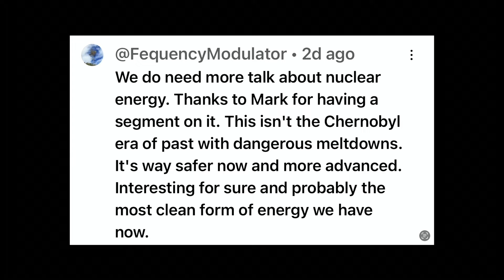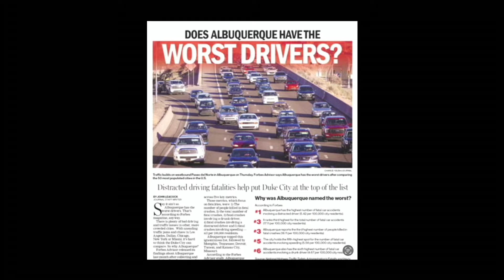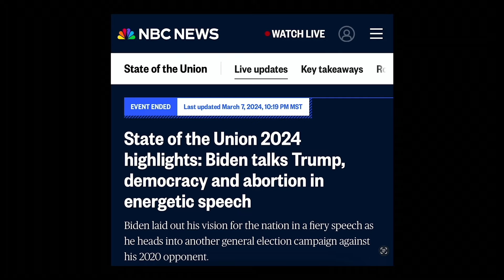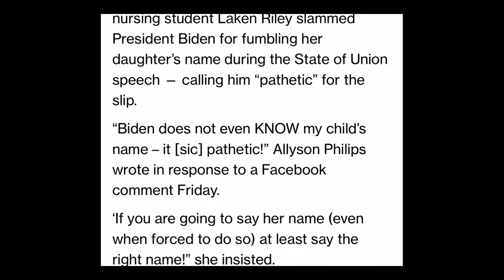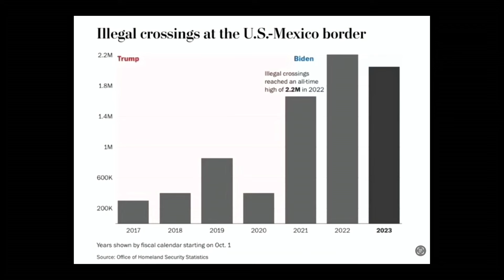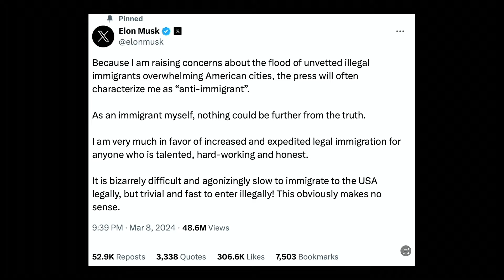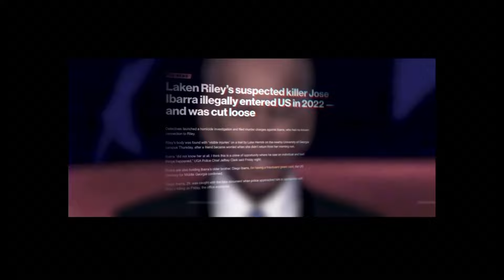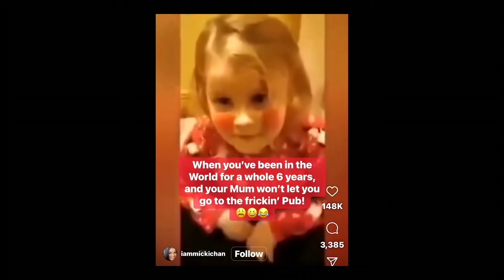Episode 81: Albuquerque...The Most Dangerous Drivers In America!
Chapters:
00:00:00 - Episode Introduction
00:05:24 - The Need for Expansion in the Oil and Gas Industry and Nuclear Energy
00:10:42 - Reckless Driving and Crime in Albuquerque
00:16:13 - Concerns about Border Security and Crime
00:22:01 - The Decline of Decorum in the Chambers
00:27:44 - Biden's Border Policies and Dishonesty
00:33:48 - Disappointments in the State of the Union
00:39:56 - The AOC-isation of Politics
00:45:42 - Trump's Controversial Statements on the Crisis

In this episode, Mark and Krysty delve into a series of issues that range from frustrating to fiery:

We discuss a recent study by the National Highway Traffic Safety Administration that ranks Albuquerque as the most dangerous city to drive in the country. Mark attributes part of this to the lawlessness that has diverted police resources away from ensuring road safety. Tune in as we explore potential solutions to make our roads safer.

Speaking of dangerous Albuquerque roads, the conversation also touches on a wild police chase in Albuquerque involving an illegal immigrant, which resulted in that immigrant being shot and killed after tried to kill a police officer. We analyze the incident and its broader implications.

Additionally, we reflect on the state of our representatives in Washington DC, from Joe Biden's bumbling border crisis to politicians prioritizing publicity over genuine representation. We emphasize the need for better leadership and accountability in our nation's capital.

To end on a lighter note, we share a heartwarming and humorous story about a little girl's desire to accompany her mom to the Irish pub, adding a touch of sweetness to the episode.